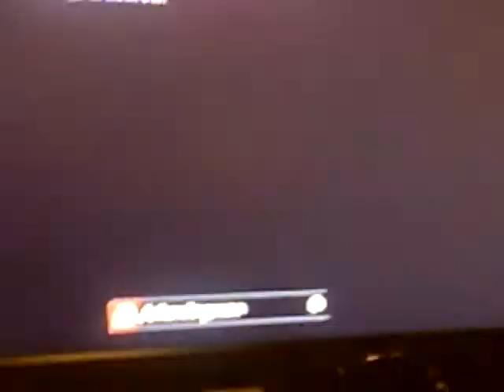Chopper fight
chopper win.